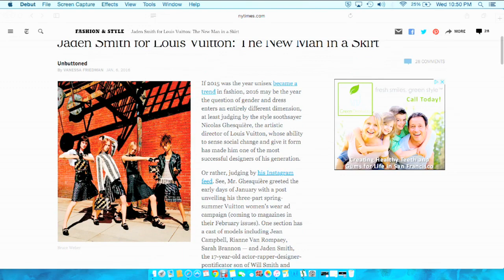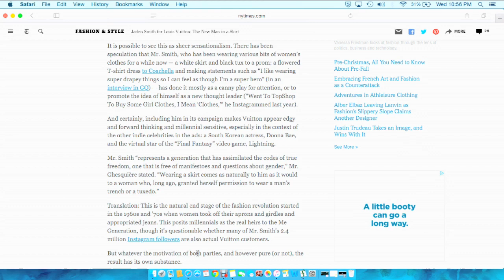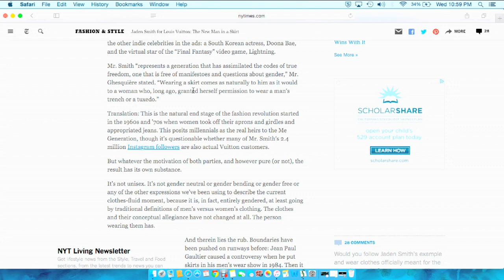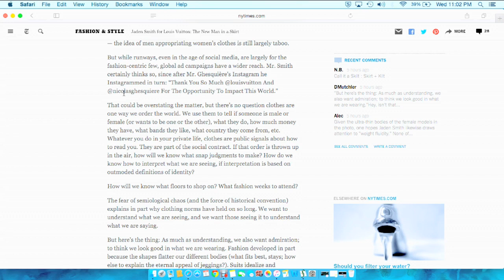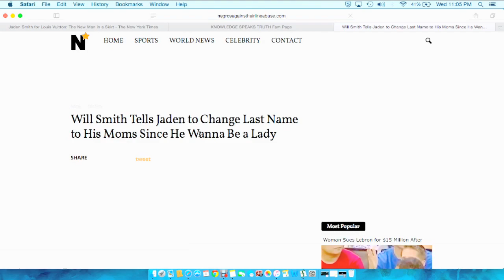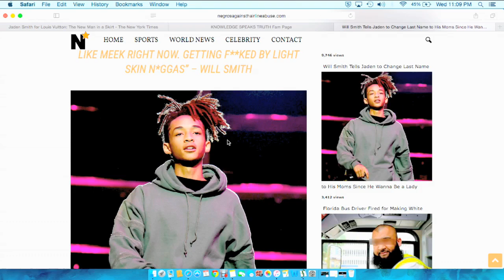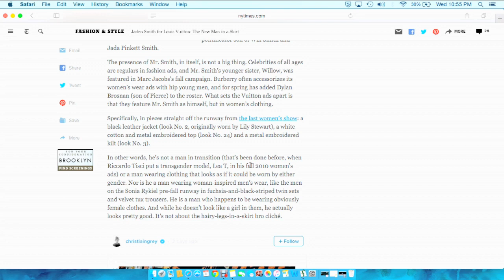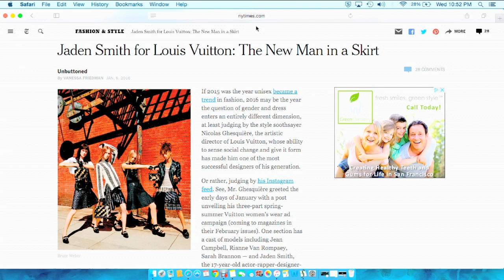Jaden Smith Face of Womenswear/Will Smith Disapproves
Jaden Smith face of Louis Vuitton Womenswear.